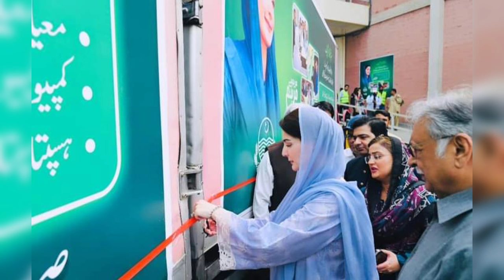8800 Message Karne Ka Tarika | Muft Solar Apply Maryam Nawaz | 8800 Free Solar Plate | Kafalat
8800 Message Karne Ka Tarika | Muft Solar Apply Maryam Nawaz | 8800 Free Solar Plate | Kafalat

8800 SMS
Free Solar
maryam nawaz free solar panel registration
8800 new code online registration
solar panel ka registration kaise kare
8800 code new apply online registration
maryam nawaz free solar panel registration code
solar panel free registration maryam nawaz 8800 code
solar panel free registration form
solar panel free registration maryam nawaz
8800 free solar system online registration
8800 registration solar plates
govt solar panel scheme pakistan 2024 apply online
cnic roshan ghrana free solar panel
roshan gharana program
maryam nawaz free solar panel
mariyam nawaz free solar system scheme
roshan ghrana free solar panel
roshan gharana program apply online
mryam nawaz solar program
roshan ghrana scheme by govt mariyam nawaz
roshan ghrana scheme free solar panel
roshan gharana program registration
roshan gharana scheme
roshan gharana program
free solar panel government scheme
govt punjab solar scheme

solar panels
cm punjab solar panel scheme online apply
solar panel price in pakistan
roshan gharana
government solar panel scheme 2024
roshan gharana scheme
bisp new update
solar panel scheme government
مریم نواز مفت سولر پینل کیسے لیں
8800 free solar system online registration | survey for pser | muft bijli maryam nawaz apply | 10500
solar system
government solar panel scheme
solar scheme in punjab
ehsaas program
8171 ehsaas program 2024
free solar
muft solar
free solar program
roshan gharana solar scheme 2024
atm
solar panel rate
muft solar panel lene ka tarika
mariyam nawaz solar scheme
govt of pakistan solar panel scheme
solar panel price in pakistan 2024 today
solar panel scheme 2024
solar scheme 2024
free solar panel registration
maryam nawaz solar panel scheme
cnic holders get free solar panel
solar panel scheme apply online
solar panel scheme
how to apply roshan gharana program
bisp payment atm